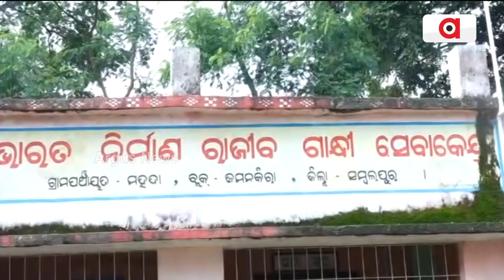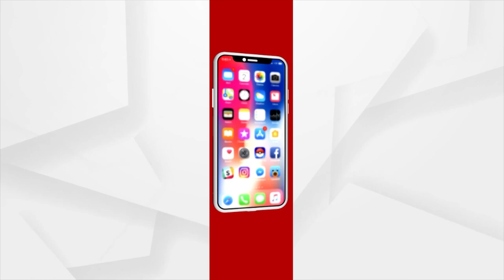No roadways: Irate people plant saplings on roads in protest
ନାଇଁନ ରାସ୍ତା, ପ୍ରତିବାଦ ଥି ରାସ୍ତା ଉପରେ ପଲହା ରୁଇଲେ ଗାଁର୍ ଲୁକେ….ଜମନକିରା ବ୍ଲକ ମହଦା ପଞ୍ଚାୟତନୁ ସାମନାକେ କାଦୋ ରାସ୍ତା ଉପରେ ପଲହା ରୁଇବାର୍ ଦୁରୁଶ